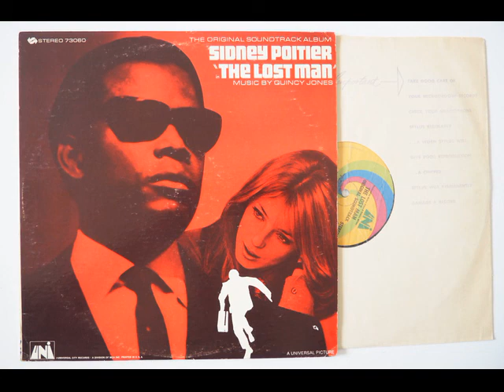Quincy Jones - The Lost Man (Main Title)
From his 1969 soundtrack album entitled "The Lost Man" issued on UNI label.